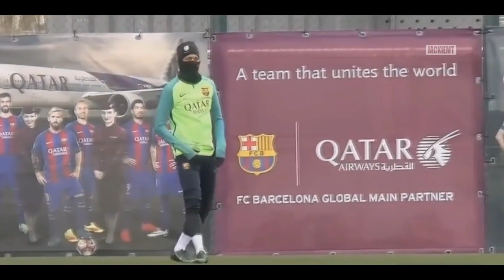Top Funny Football videos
Corona virus football Barcelona bayern Munich English premier league Ronaldo messi Suarez Manchester United Manchester city arsenal chealse Liverpool real Madrid champions league fa cup Chinese Japan juvantus inter Milan ac milan u.s.a Brazil vaccine England